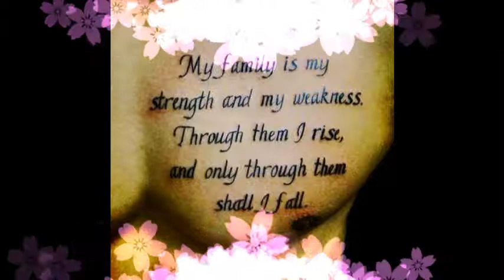Top Heart Warming Family Tattoos Design Ideas, Heart Warming Family Tattoos Design For Men/Women #4